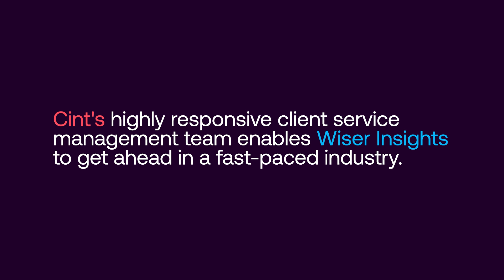Cint Customer Testimonial - Wiser Insights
Cint’s digital survey solutions enable brands, agencies and other businesses to gain more efficient and impactful insights.